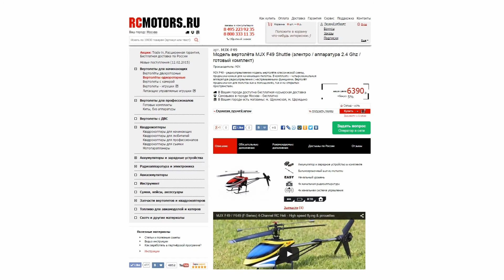Видео-обзор модели MJX F49 от RCMOTORS.RU